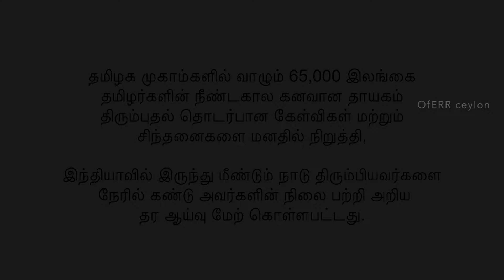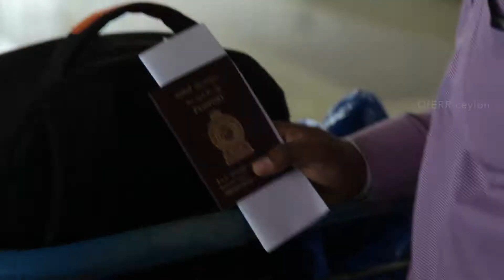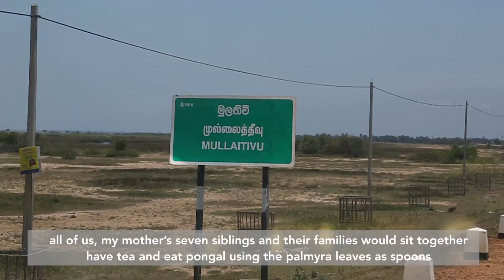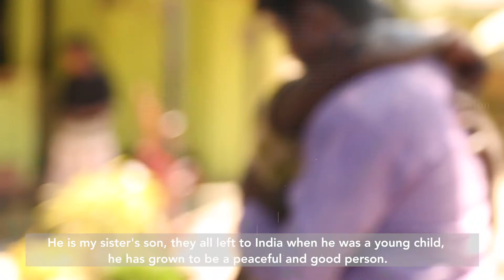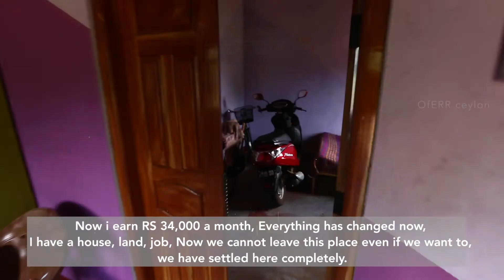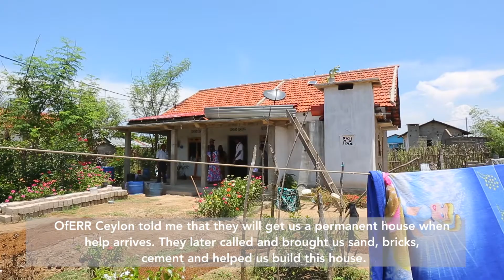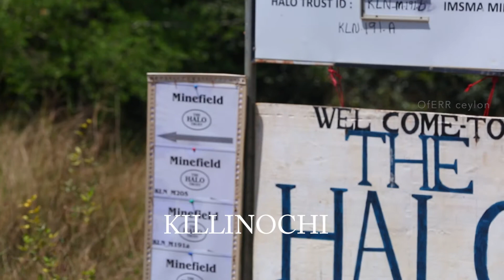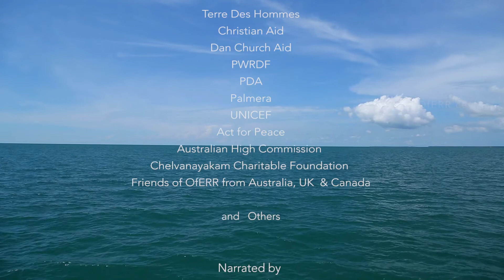No Longer a Refugee